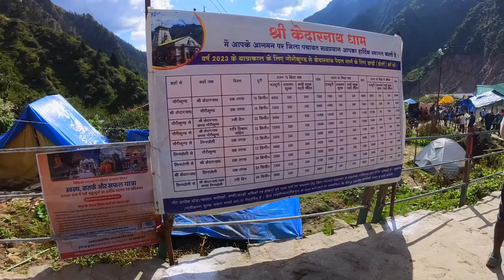KEDARNATH & BADRINATH | Ep-04 | First Ever Kedarnath Trek Down POV Vlog | Reality Of Treking Down 😧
In this vlog we trek down and faced numerous problems on the way. Due to poor path we encountered many sprains in our feets and we also slipped at numerous places. Due to animals, Pithu nad Palki it was very difficult to trek down. Treking down requires numerous amount of force specially in below knee region. Even though we were wearing very good quality shoes yet also we slipped at any places. Also in between there was a place where Rocks were falling below from the mountain above at the path, Yatri rushed to the safe zone.
HAR HAR MAHADEV 🔱
Gears Used with LINK  -
1- Insta 360 One Rs Twin Edition
Insta 4k edition
2- San Disk Extreme 256Gb
3- Invisible selfie stick
4- Camera Mount for Bike Handle
5- Mini Tripod
6- Big Flexible Tripod
7- Rynox Riding Jacket (Size XL)
8- Procus Intercom
9- RD 350 Bullet Handlebar
10- Guardian Gears 50L Tail Bag
11- Phone Used Samsung S23 FE